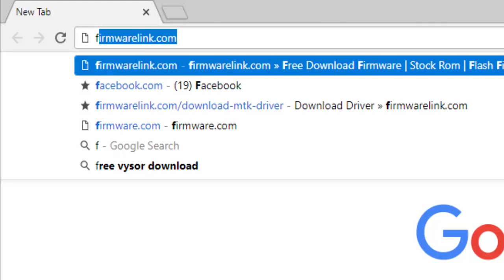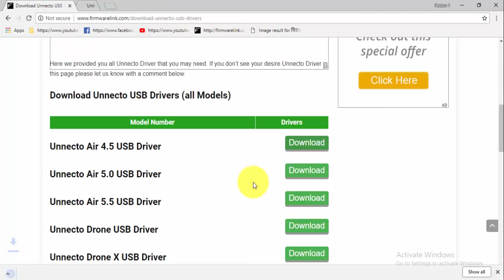Download Unnecto USB Drivers All Models